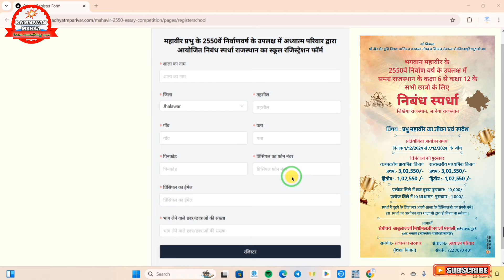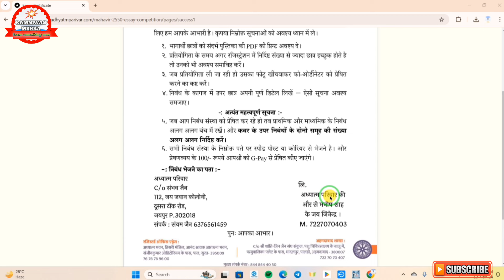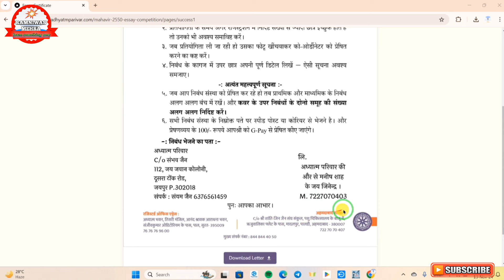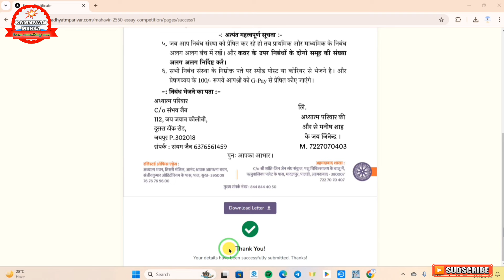Nibandh Pratiyogita School Registration Kaise Karen | Bhagwan Mahaveer 2550 Nirwan | Adhyatm Parivar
✴️✴️⭕ *निबंध प्रतिस्पर्धा* ⭕✴️✴️

*भगवान महावीर के 2550वें निर्माण वर्ष के उपलक्ष में निबंध प्रतियोगिता का आयोजन अध्यात्म परिवार की ओर से किया जा रहा है, इस प्रतियोगिता में अपने विद्यार्थियों को भाग दिलवाने से पहले विद्यालय का रजिस्ट्रेशन अध्यात्म परिवार की वेबसाइट पर करना अनिवार्य है। विद्यालय के रजिस्ट्रेशन की प्रक्रिया जानने के लिए आप इस वीडियो की सहायता ले सकते हैं...*